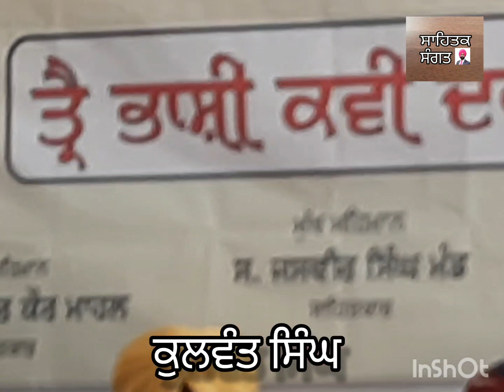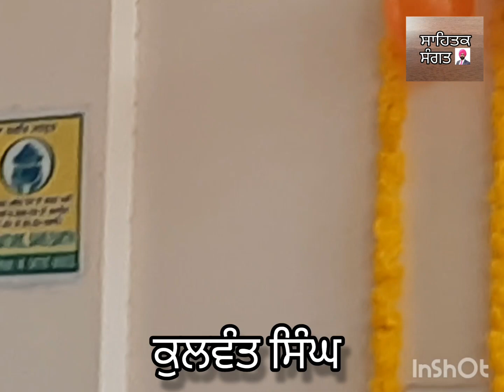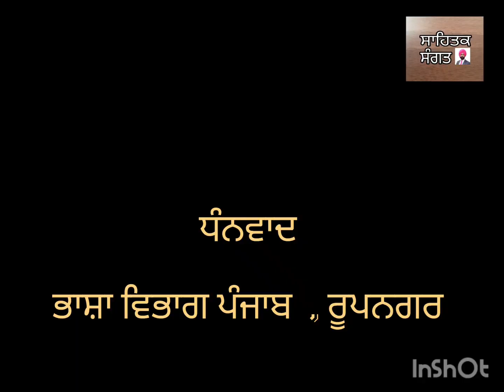Sahitak Sangat : ਕੁਲਵੰਤ ਸਿੰਘ ਦੀ ਹਿੰਦੀ ਕਵਿਤਾ। A poem in Hindi by Kulwant Singh.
Sahitak Sangat : Sahitak Sangat channel is dedicated to Punjabi literature and poetry.  In this channel we post poems in Hindi and Punjabi. We also post interviews , book reviews , reports on literary functions ,  literary thoughts and many more things. We also cover Punjabi culture and traditions. Punjabi poetry has a great tradition. Gurbani , the religious poetry by Sikh gurus and saints is the light house for modern poetry. Waris Shah , Bulle Shah , Bhai Veer Singh , Dhani Ram Chatrik , Shiv Kumar Batalvi , Surjit Patar, Gurdev Chauhan , Amrita Paritam , Sutinder Singh Noor, Mohanjeet , Parminderjeet , Jaswinder , Dev , Parminder Sodhi , Gurtej Koharwala , Dr. Manmohan and many other punjabi poets are very popular in modern day poetry. I , Gurinder Singh Kalsi has written five books of poetry in Punjabi and one book in Hindi. All YouTube channels are doing well in this category. YouTube must encourage regional languages. Literature in all these languages is very great. We must honour this literature.
ਕੁਲਵੰਤ ਸਿੰਘ ਦੀ ਹਿੰਦੀ ਕਵਿਤਾ। A poem in Hindi by Kulwant Singh.